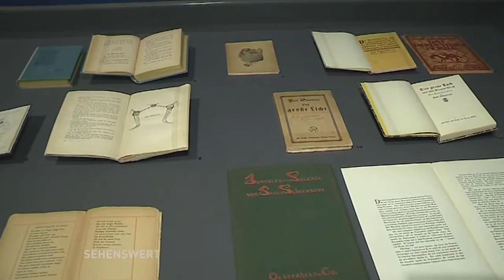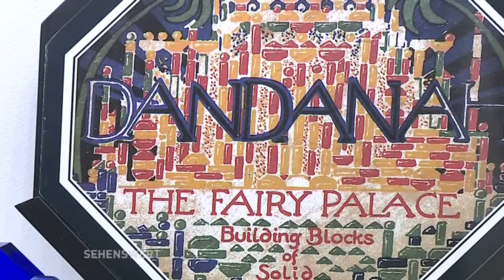Sehenswert! // Erwin Wurm. Bei Mutti - Visionäre der Moderne